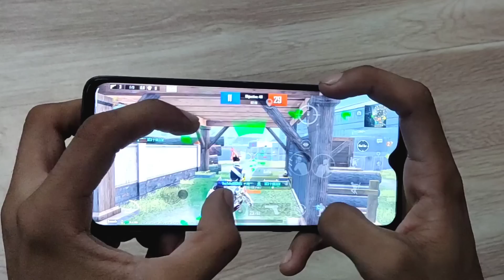𝗙𝗶𝗻𝗮𝗹𝗹𝘆 𝗜 𝗚𝗼𝘁 𝗶𝗣𝗵𝗼𝗻𝗲 𝟭𝟭😍🙈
( ig_dromel___143 )

Dromel Gaming TDM player
TDM PLAYER
My Inspiration STAR captain
STAR CAPTAIN
Tdm tournament player
60fps player
90fps player
40fps player
ipad player
1v1 TDM player
1v1 tdm
TDM king
Because Inspired By STAR Captain
tournament player challenge me
STAR Captain vs HERO op